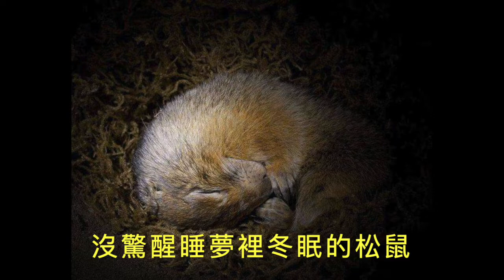Easy Chinese song 雪花啊雪花❄️ /A gentle snowflake snowflake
一片雪花，它是冬天的象徵，也是美麗的化身。它有情感，有溫度還有愛心。